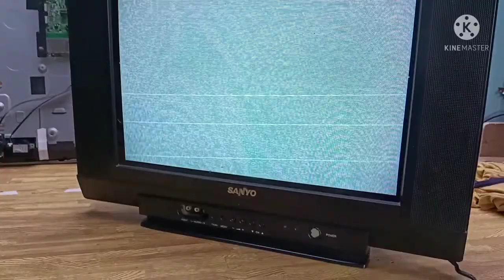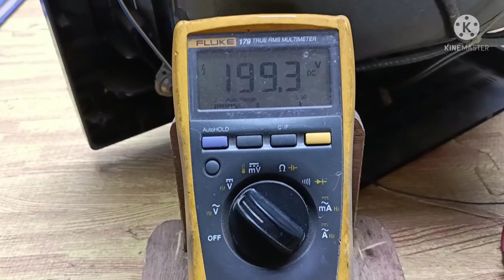Sanyo 21" crt tv retrace line problem..